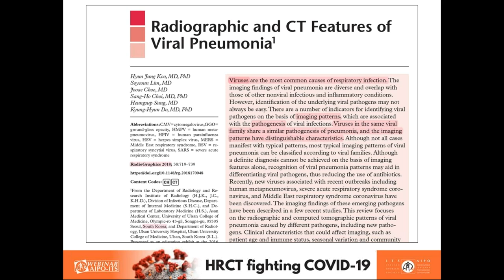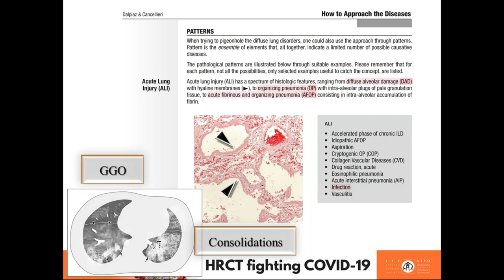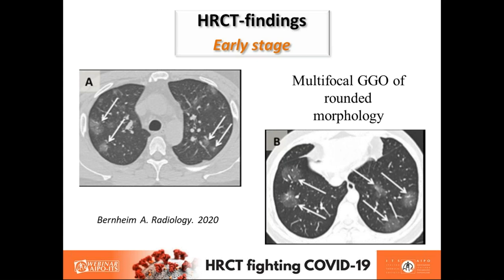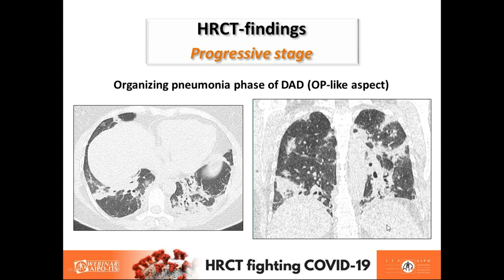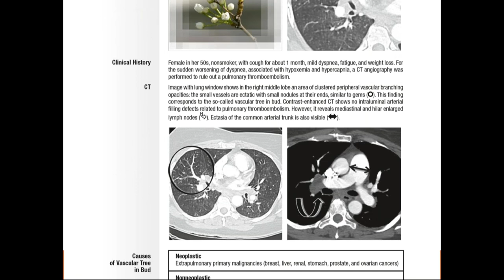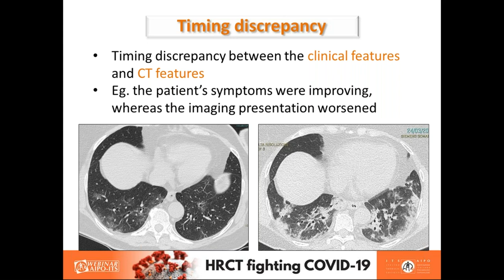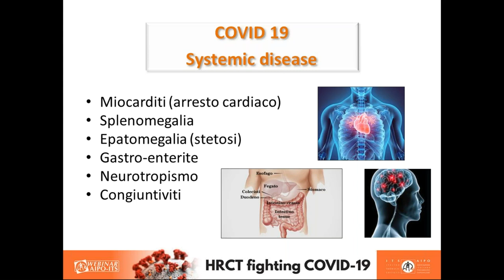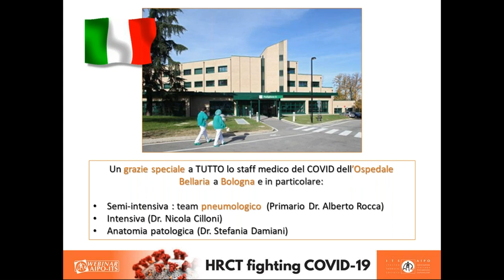HRCT fighting COVID 19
Giorgia Dalpiaz (Bologna)